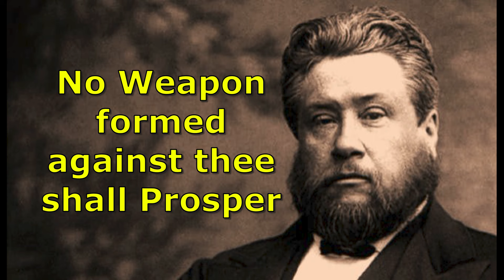Spurgeon's Devotions. May 9th. "No Weapon formed against thee shall Prosper."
ADDITIONAL MATERIALS

• How do I become a Christian?

ABOUT
David Mackereth is a medical doctor, who now preaches the Gospel, full time, particularly in the open air, but also on the internet. David became a Christian in 1982, whilst studying medicine at the University of St Andrews, in Scotland. From 1990 to 1992 David studied at the London Theological Seminary in Finchley, North London. This college was set up by Dr Martyn Lloyd Jones to train men for the Christian ministry.